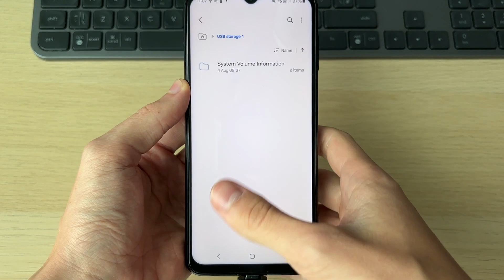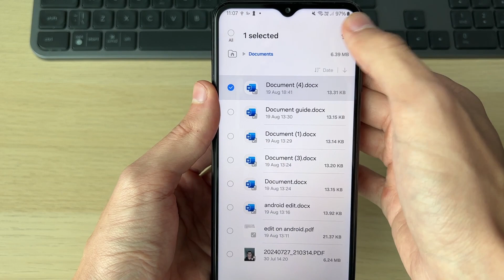How To Transfer Files From Android Phone To USB Drive - Full Guide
Learn how to transfer files from android phone to usb drive in this video.

US:
USB drive
USB C adapter

UK:
USB drive
USB C adapter

GuideRealm